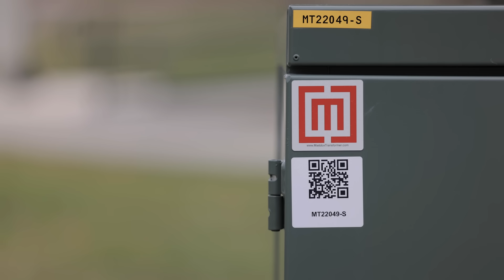Transformers Delivered in 48 Hrs - Prime Rock | Maddox Transformer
When a winter storm blew out the power, Prime Rock didn't have the luxury of waiting 50+ weeks for a transformer.

Maddox had them back online in 48 hours.

Timestamps
0:00 Introduction
0:08 Transformers go down
0:25 Clients affected
0:59 Need new transformers
1:04 Other transformer companies
1:22 Maddox's customer service
2:25 Transformers delivered in 48 hours
2:40 Short lead times
2:50 Conclusion